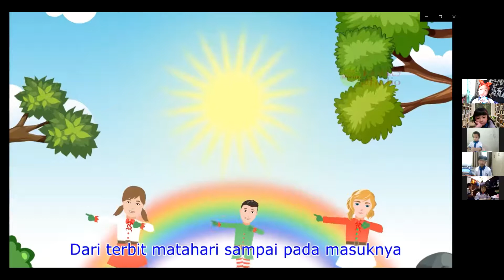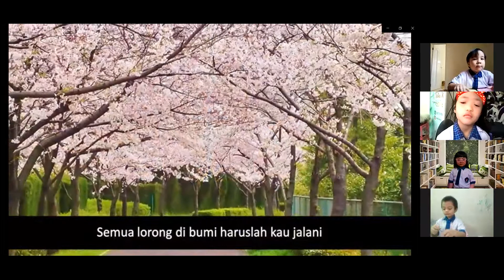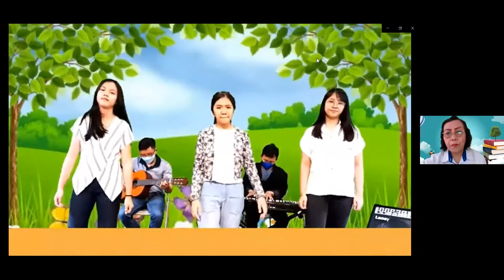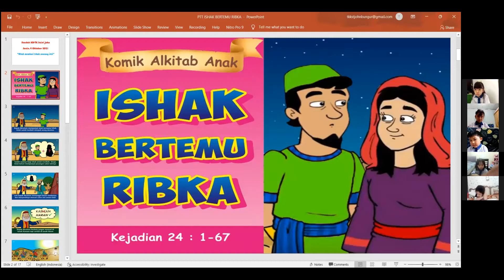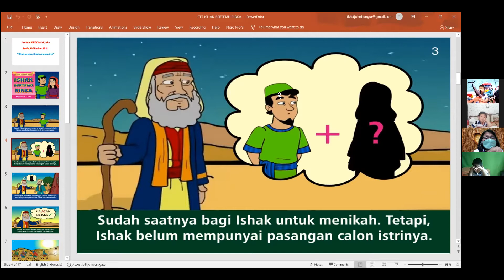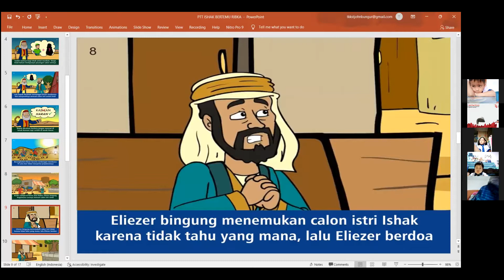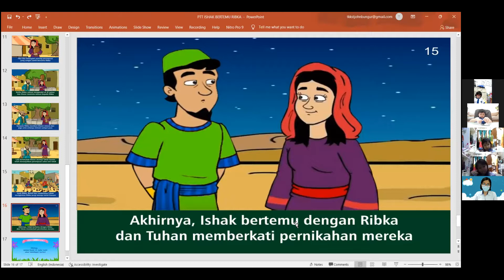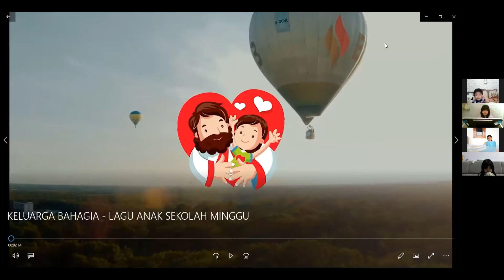TK KRISTEN SAINT JOHN, BUNGUR; IBADAH ANAK; "Allah Memberi Ishak Seorang Istri"; Senin,4Okt 2021